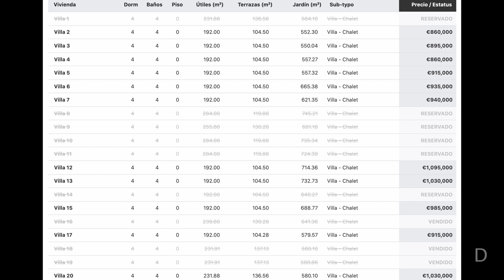👇LAST! Villas Available in New Golden Mile【860.000€】✅ 🇬🇧🇪🇸🇩🇪🇫🇷🇷🇺 Reserve Now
Price and Details INSIDE this video • NEWGOLDEN ★★★★★

If you want:
▪️ Pdf summary
▪️ Exact location
▪️ Plans